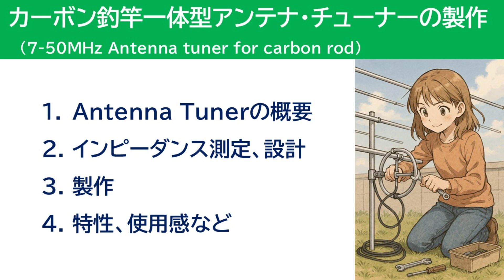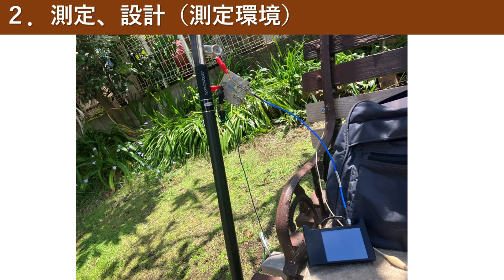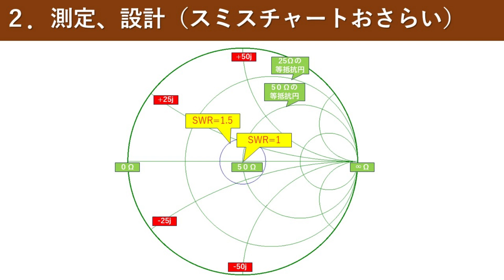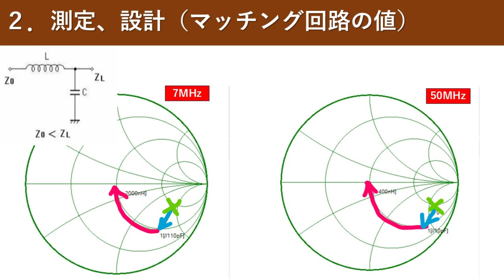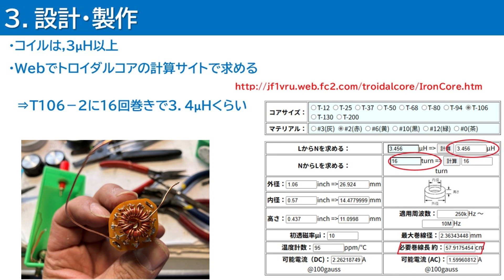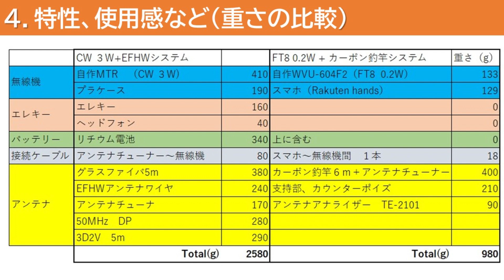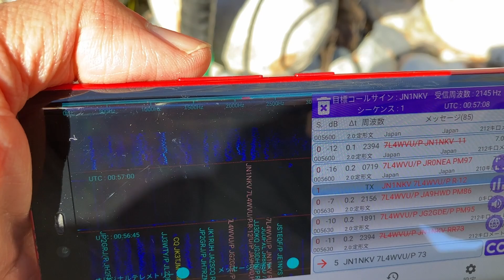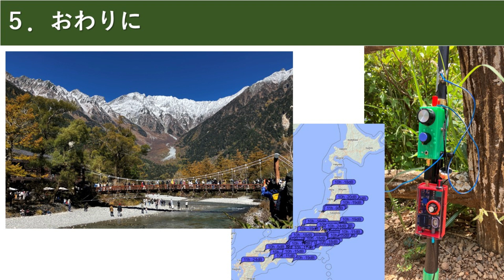設営が超簡単。カーボン竿一体型「アンテナチューナー」の製作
今回の動画は、山歩きやPOTAの移動用に考えたカーボン釣竿アンテナのチューナーの製作です。どこでも素早く簡単にたてて運用できるように立ち木にたて掛けて使うことで考えました。斜めに軽量のカーボン釣竿を立て掛けることでステーや基台が不要となり、軽量の移動用アンテナが実現できます。動画では、実際にインピーダンスを測定した結果をもとにアンテナチューナーの設計を行い、市販品にないユニークなものになっています。

音声合成は、「VOICEVOX:もち子(cv 明日葉よもぎ)」を使用しています